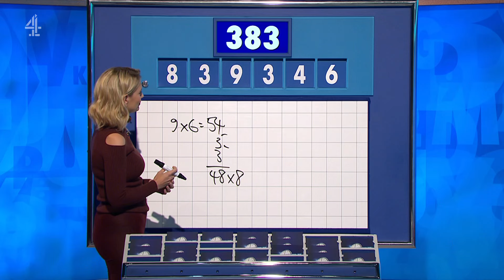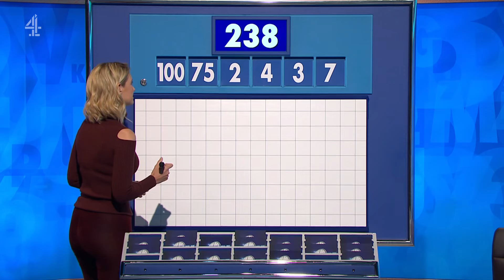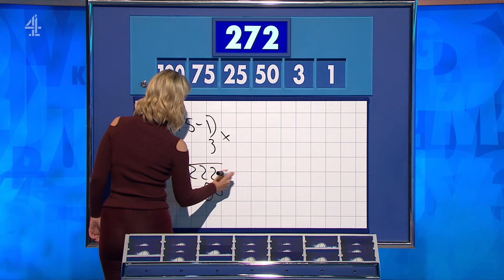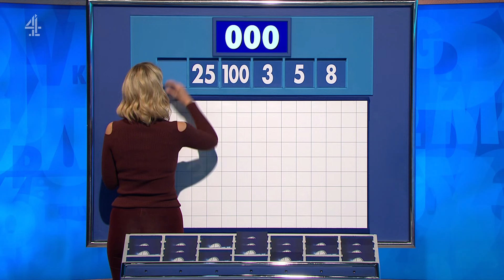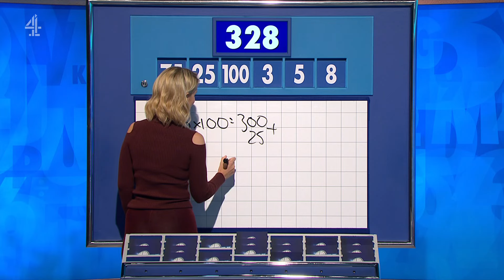Countdown Game Show - Number Rounds (4 November 2024)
Colin Murray and Rachel Riley host as contestants race against the clock to pit their wits against vowels, consonants and numbers. Carl Frampton joins Susie Dent in Dictionary Corner. Each day two contestants compete in 15 rounds of words and numbers to become the Countdown Champion.

Carl Frampton MBE (born 21 February 1987) is a Northern Irish former professional boxer who competed from 2009 to 2021. He held world championships in two weight classes, including the WBA (Regular) super bantamweight title in 2016, and the IBF super bantamweight title from 2014 to 2016, and the WBA (Super) featherweight title from 2016 to 2017.

BACKGROUND
Countdown is the channel’s longest running show and the first show ever broadcast on Channel 4 when it launched 40 years ago, in November 1982. The original version of Channel 4's Countdown is the French television programme « Des chiffres et des lettres » (literally "numbers and letters"), where the Numbers Round is referred to as « Le compte est bon » ("the total is right"). The show debuted in 1965 as « Le mot le plus long » using letters only, and reached its present format in 1972. This year marks the shows 51st anniversary.